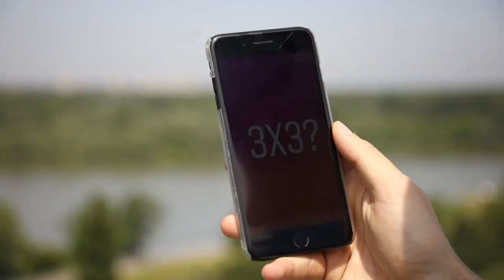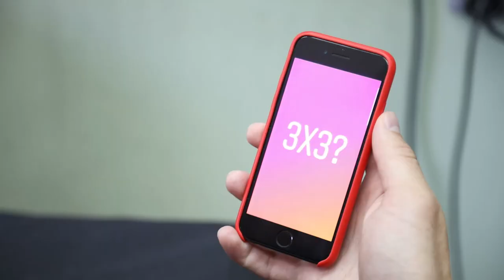Belgrade 3x3 Challenger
Ko stoji iza misterioznih poruka koje izazivaju basketaše na borbu pod košem?

Who is sending these mysterious messages challenging players to a 3x3 battle?

Prvi zvanični @fiba3x3 Challenger 13-14. jula u Beogradu! Uživajte u utakmicama 16 najboljih ekipa na svetu - koje će se boriti za vredne nagrade i još vrednije bodove za @olympics

🏀SVETSKI PRVACI

🏀25 UTAKMICA ZA 2 DANA

🏀MUZIČKI PROGRAM

🏀TAKMIČENJA I NAGRADE ZA PUBLIKU

🏀FUN ZONA i još mnogo toga...

The first official @fiba3x3 Challenger in Belgrade - July 13-14! Enjoy the games of 16 of the world's best 3x3 teams -who will battle for valuable prizes and Olympics qualification points.

🏀WORLD CHAMPIONS

🏀25 GAMES IN 2 DAYS

🏀MUSIC PROGRAM

🏀CONTESTS AND PRIZES FOR VISITORS

🏀FUN ZONE and much more...